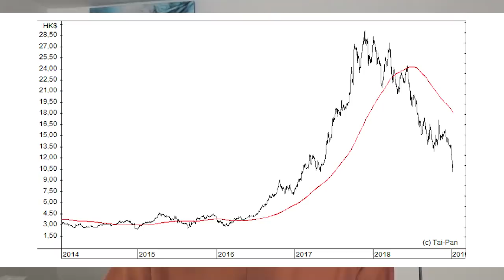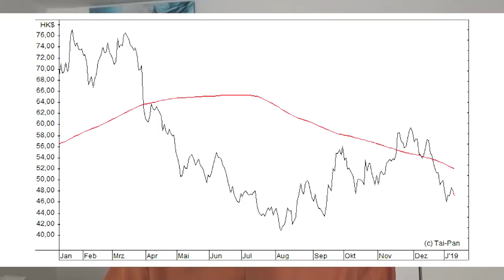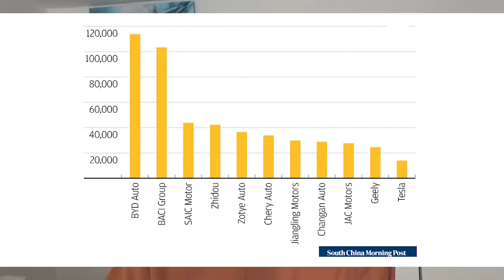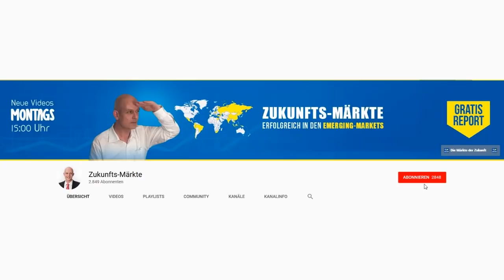Geely & BYD: Chinas Auto-Aktien nach der Korrektur kaufen?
Ist die Aktie von Geely Automobile nach dem zurückliegenden Kursrutsch kaufenswert? Und ist im Fall des Elektroauto-Konzerns BYD die gegenüber Geely deutlich höhere KGV-Bewertung gerechtfertigt? Gerhard Heinrich klärt über die beiden interessanten chinesischen Autoaktien auf.